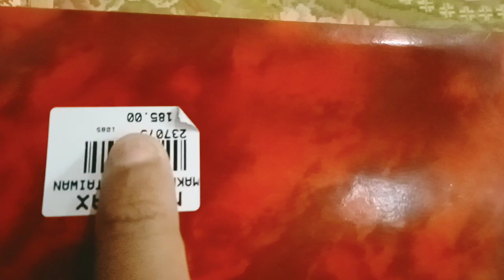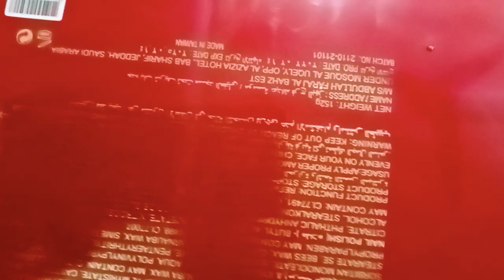large makeup kit box ll water proof makeup box ll 💄💄 ll ajwa Khan 908